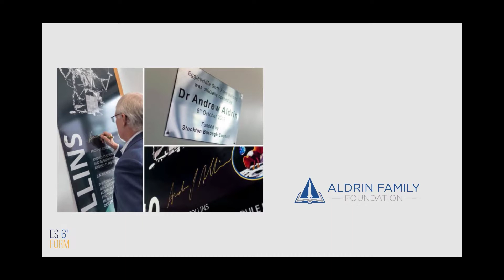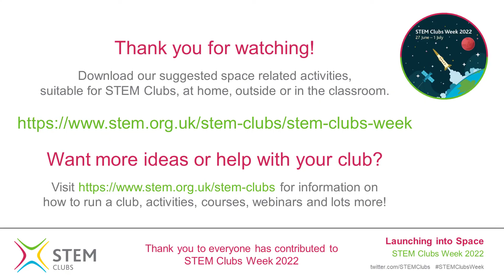Bottle rocket project - Egglescliffe School and Sixth Form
See how students at Egglescliffe School have been working with Ambasat on STEM projects related to space.

STEM Clubs Week is a national celebration and showcase of STEM subject clubs for young people across the UK. This video is part of the National STEM Clubs Week 2022 collection.

This year’s STEM Clubs week is themed around the exciting topic of Space! The week will showcase an exciting array of web talks, case studies, webinars, challenges and activities that supports educators, students, and families to celebrate all things space related. Helping to celebrate STEM Clubs across the UK and provide inspiration for STEM subjects and related careers linked to rockets, space stations, space craft, satellites, space exploration and much more!